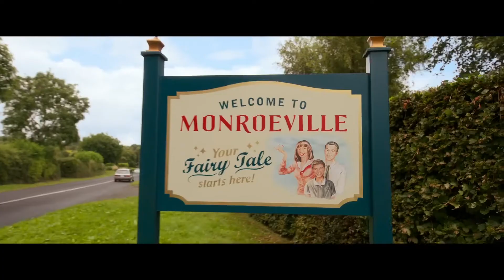Зачарованная 2 💒 Русский трейлер Фильм 2022 (Disney+)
Русский трейлер фильма "Зачарованная 2" [2022] от Disney+ с Эми Адамс в главной роли.

Канал "1080p" © Лучшие новые трейлеры на русском к фильмам, сериалам, мультфильмам и играм.

• Премьера: ►24 ноября 2022 (мир)◄
• Платформа: Disney+
• Оригинальное название: "Disenchanted"
• Жанр: фэнтези, мелодрама, комедия
• Страна: США
• Режиссер: Адам Шенкман
• Актеры: Эми Адамс, Джеймс Марсден, Майя Рудольф, Патрик Демпси, Джейма Мейс

Прожив в Нью-Йорке 10 лет, принцесса Жизель разочаровывается в реальной жизни начинает скучать по сказочной.